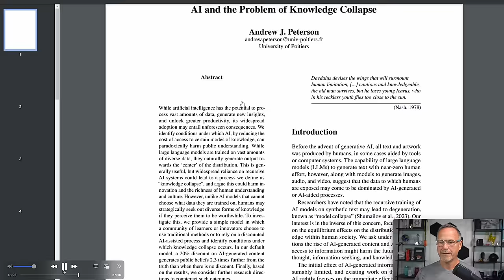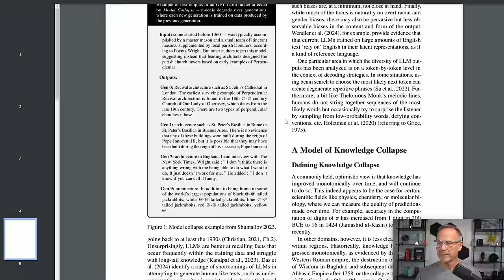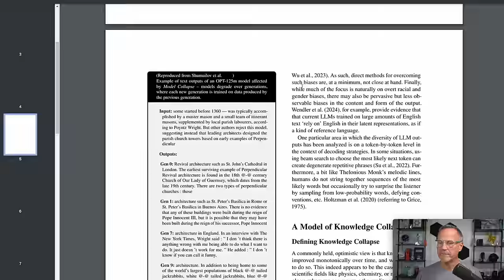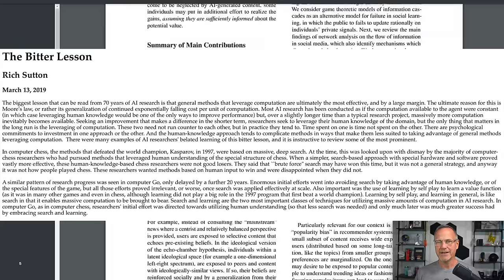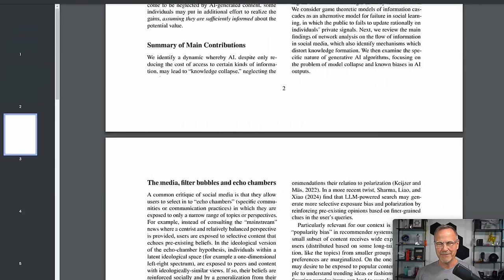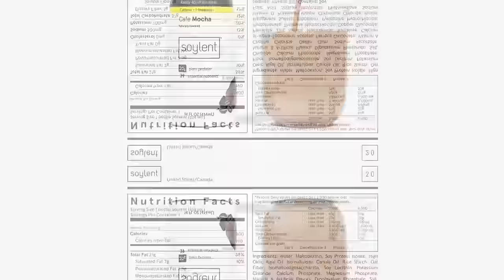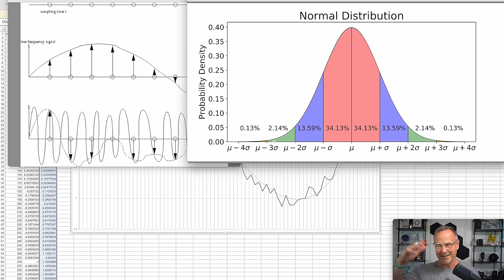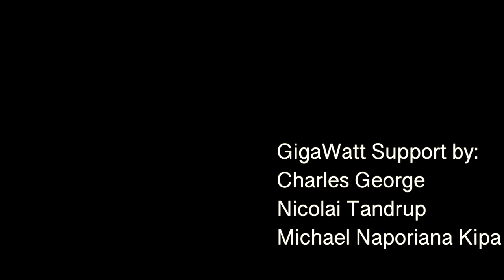The BIG Problem with AI & Tesla FSD!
What happens if/when AI ingests primarily synthetic data? Do we get LLM and Tesla FSD Collapse?! Why could Mode Collapse lead to the the Loss of Creativity?